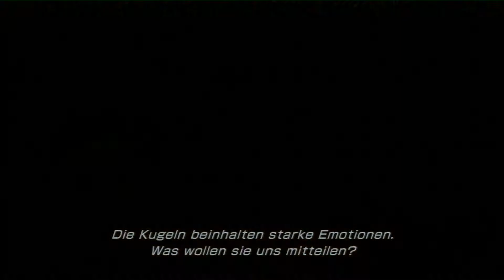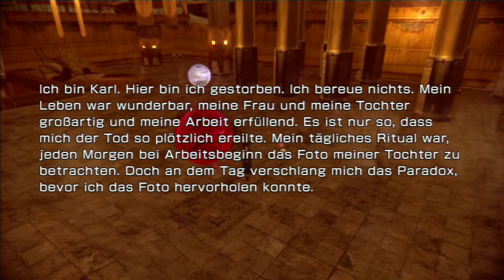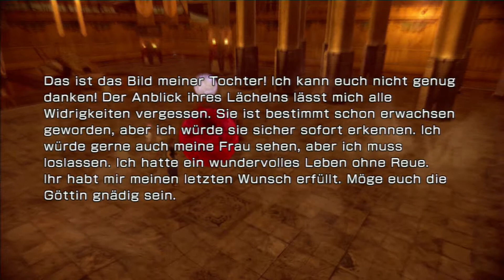Final Fantasy 13-2 [Deutsch & HD+] #047 - Der tollwütige Chocobo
Final Fantasy XIII-2 - SQUARE ENIX

Jenseits der Zeit, des Schicksals und aller Vorstellungskraft.

Gemeinsam mit ihren Freunden hat Lightning die seit Jahrhunderten
regierenden falschen Götter besiegt. Doch jetzt ist sie unauffindbar.
Niemand weiß, wohin die tapfere Kriegerin verschwunden ist...
Auch der gefundene Friede scheint nur von kurzer Dauer. Nach dem
Einschlag eines Meteoriten tauchen seltsame Verzerrungen auf,
die blutrünstige Monster mit sich bringen. Inmitten dieses Chaos
erscheint ein geheimnisvoller junger Mann. Er behauptet nicht nur,
aus der Zukunft zu kommen, sondern auch, dass Lightning lebt... und wartet.
Wir begeben uns auf die Suche nach Lightning und ändern den Verlauf
der Geschichte!

Es geht nicht mehr darum, sich seinem Schicksal zu stellen.
Gestalte deine eigene Zukunft und verändere die Welt!